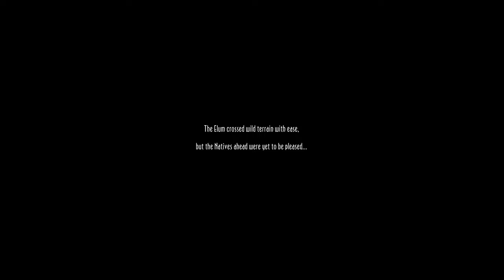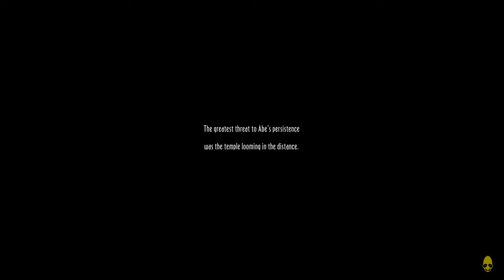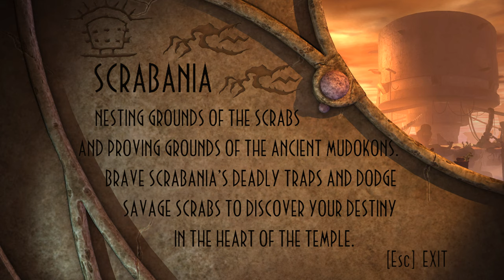Abe's Oddysee: Scrabania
Do to technical errors beyond my control this is the fourth time I've attempted to make this episode.